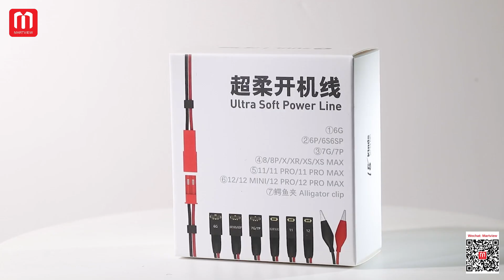Martview 2UUL 18-Kinds Ultra Soft Power Line For iPhone 6 to 12 Pro Max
2UUL 18-Kinds Ultra Soft Power Line For iPhone 6 to 12 Pro Max
Interested To Be Distributor / Reseller
Wechat : Martviewsales / Martview